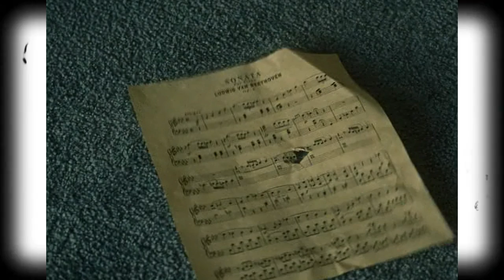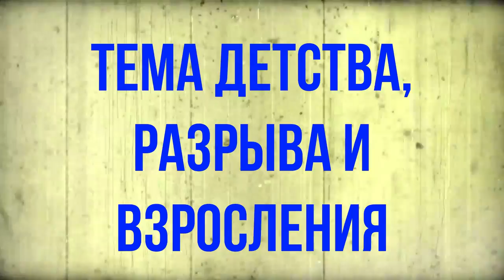Фабельманы. Смысл фильма. Кто стоит за персонажами. Элементы стиля Стивена Спилберга. Видеоэссе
В этом выпуске Ольга Сергеева расскажет о том,  что в фильме "Фабельманы" соответствует реальным фактам из биографии Стивена Спилберга, каковы основные темы и элементы стиля знаменитого постановщика, каков смысл этой самой личной картины режиссера.

0:00 Вступление
0:50 О чем фильм
1:42 Фильм и реальные факты
5:37 Основные темы
6:22 Драматургия
8:00 Элементы стиля
8:37 Смысл фильма
11:10 Заключение